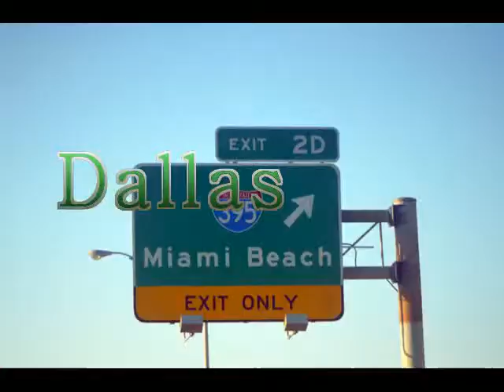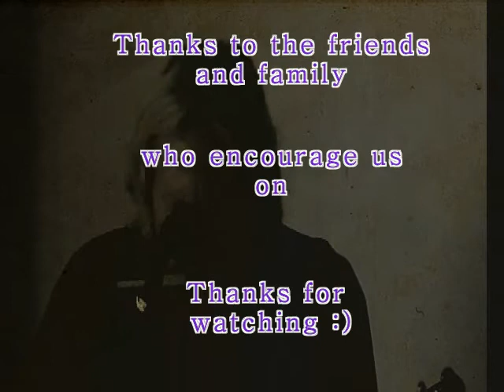Gary Taylor performing original Coming Home To You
This is an original that I created a few years back. I am using video from my recent trip to NYC and have been wanting to complete this for some time    My first official video  LOL